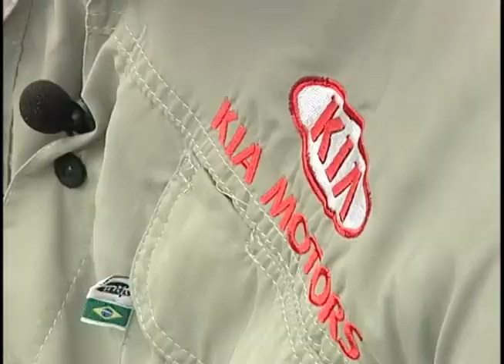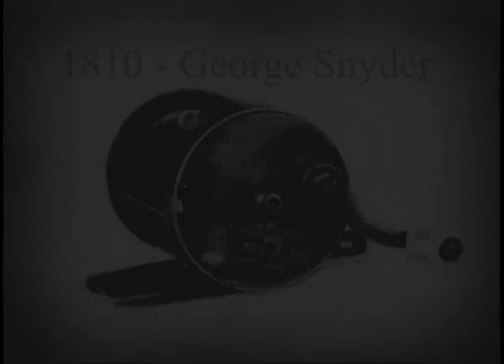Pesca Alternativa PGM 016 - Bloco 04